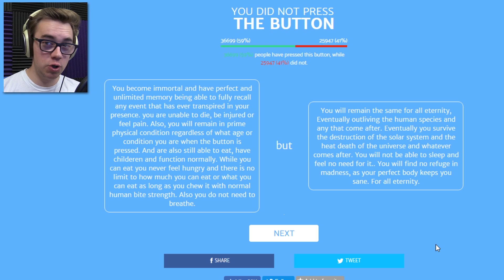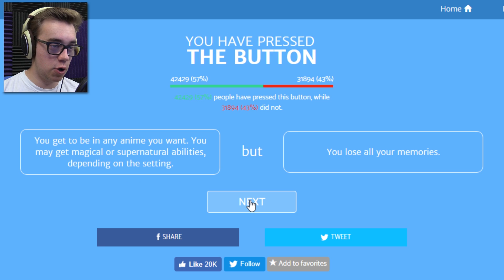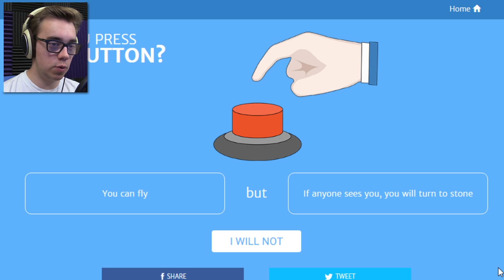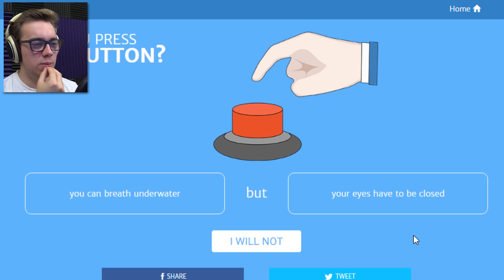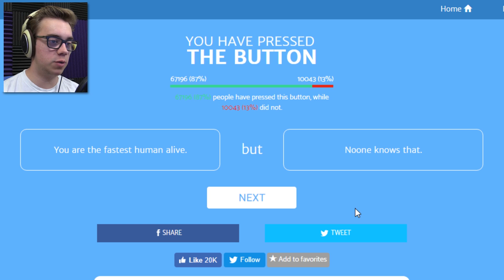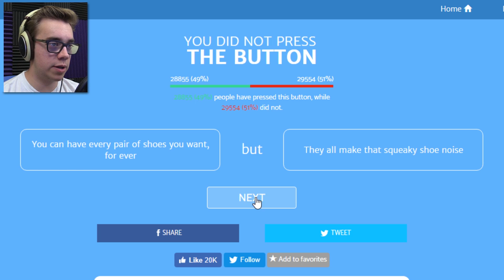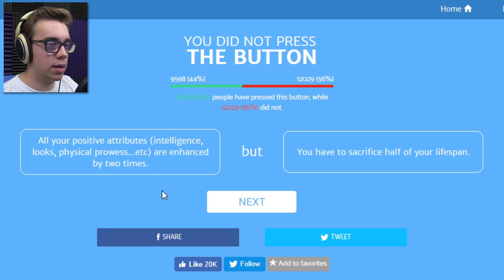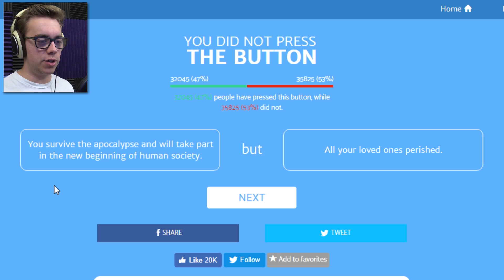THE LIFE ALTERING CLICK! | Will You Press the Button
Will You Press the Button is a game of weighing pros and cons, a decision could change your life but at what cost?